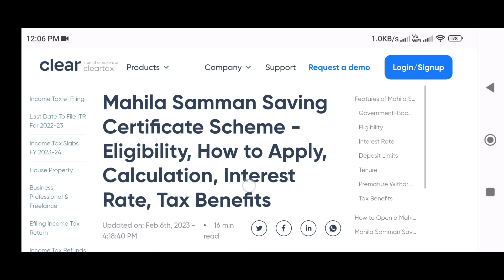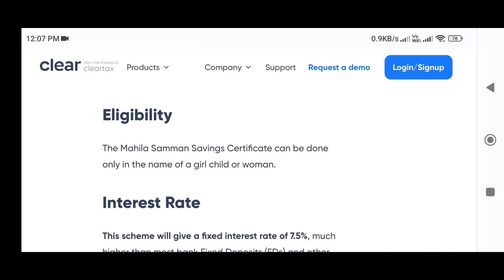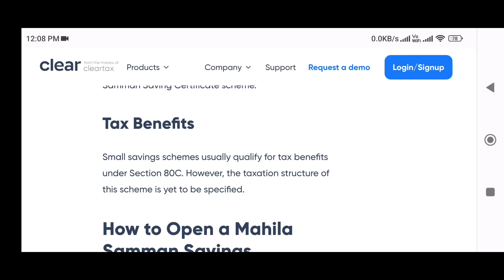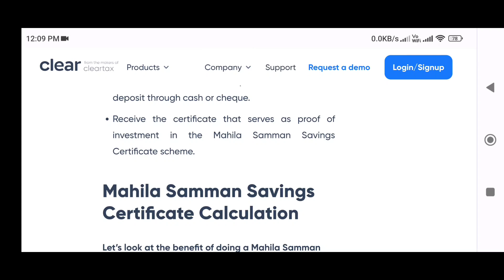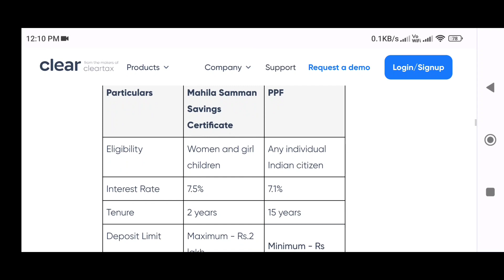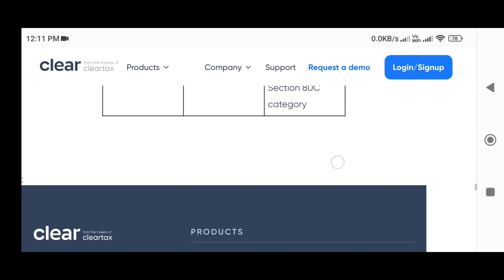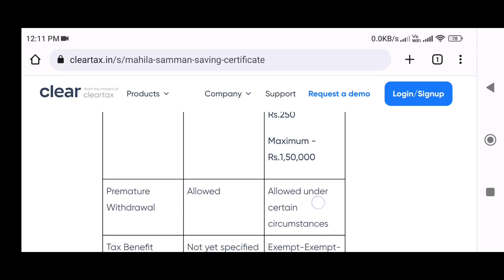Mahila Samman Saving Certificate 2023|post Office Saving Schemes High internet|New scheme March 2023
Saving Certificate | Schemes for Women

mahila samman saving certificate,schemes for women,union budget 2023,ibc mangai,union budget 2023-24,budget 2023,budget session 2023

scheme,senior citizen saving scheme,mahila saman saving certificate,mahila saman,mahila saman saving scheme,mahila saman saving,mahila saman saving scheme tamil,mahila samman saving certificate in tamil